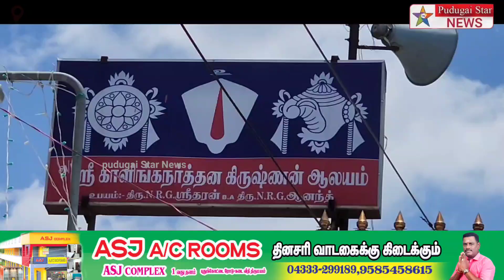மயிலாடுதுறை கிருஷ்ணர் கோவிலில் கிருஷ்ணர் ஜெயந்தி விழா கொண்டாட்டம்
Captain news
Sun News
Jaya news
Puthiya thalaimurai news
Raj news
accident news
thefte news
sitting news
smuggling news
cinema news
grame news
village news
sports news
school news
article news
political news
accident news
India news
world news
sports news